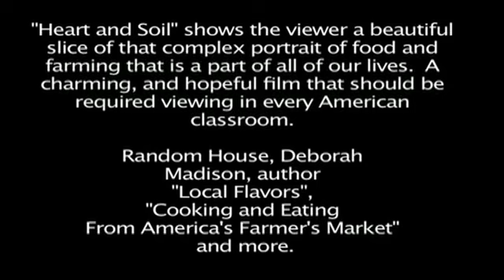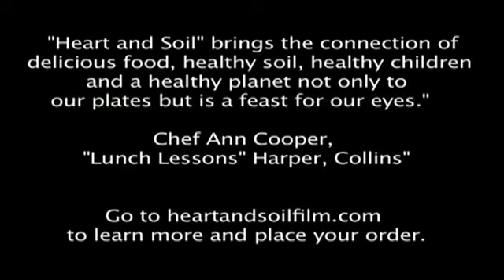Organic Farming Film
Local farmers inspire us to buy local food or dig in and grow our own in this delightful family film.  Sustainable agriculture is shown in a positive light from colorful characters from the field, farmer's markets, farm to school programs, and growing gardens through winter.  Deborah Madison says this film should be required viewing in every school classroom.  Ann Cooper, "Lunch Lessons" buy a DVD.